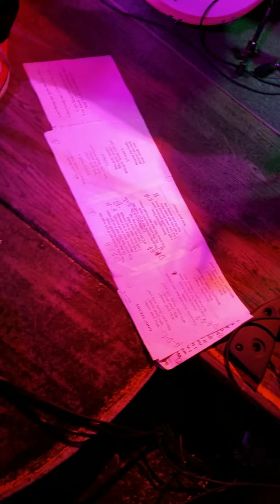LAMF 40th Anniversary - I Love You, Going Steady, Let Go 11/29/17